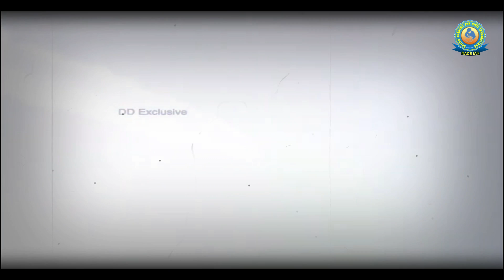ISRO launches PSLV-C56 with six co-passenger satellites from Sriharikota | Current Affairs 2023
ISRO launches PSLV-C56 with six co-passenger satellites from Sriharikota | Current Affairs 2023 @RACEIASLKO